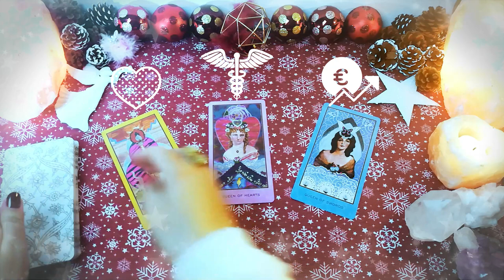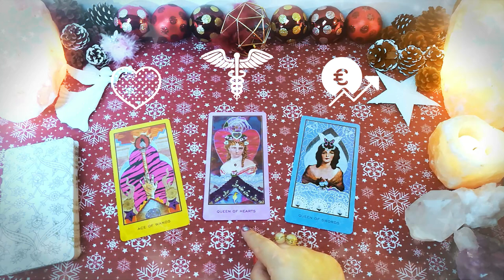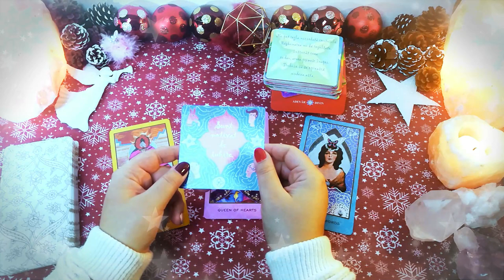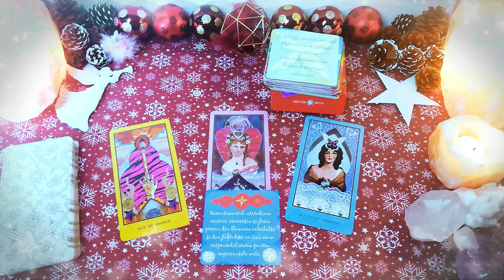La Mulți Ani de Sf. Ștefan | Duminică 27 Decembrie | 📅 Tarot zilnic | ❤️ dragoste 💊 sănătate 💲 bani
În această etalare de tarot generală am extras 3 cărți pentru ziua de Duminică 27 Decembrie 2020. Prima carte este pentru energia în dragoste, a doua carte pentru sănătate și a treia carte pentru energia financiară (carieră, afaceri, bani). La final am extras și o carte oracol din setul de cărți ale înțelepciunii.

Introducere 00:00
❤️DRAGOSTE💋  00:13
⚕️SĂNĂTATE💊 01:43
💲AFACERI, BANI, CARIERĂ💰 02:48
🔮 ORACOL – CARDURI DE ÎNȚELEPCIUNE 🧿 04:26